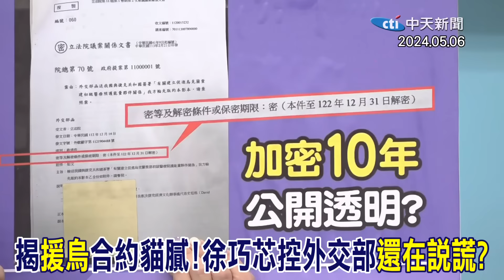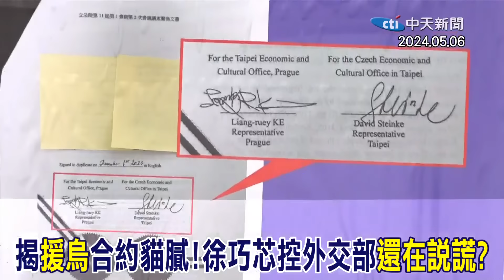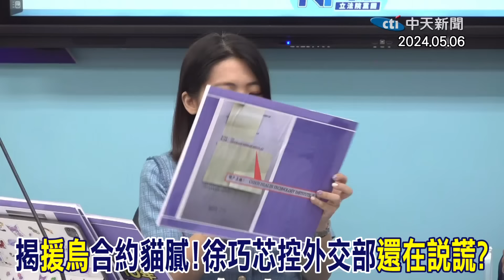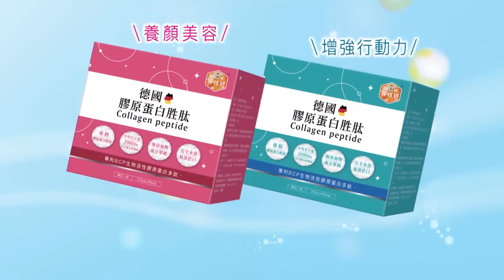【全程字幕】外交部按鈴告徐巧芯洩密...千萬美元援烏密約是真的?! 外交部認了只告"洩漏公務機密"跳針回一句話